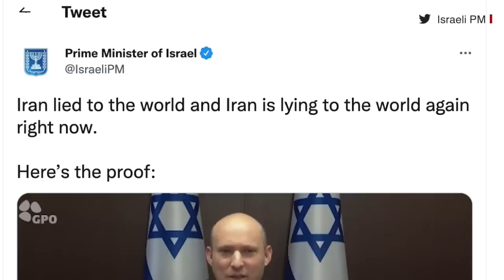Israel का Iran पर आरोप, Nuclear Investigation को लेकर दुनिया को दिया धोखा (BBC Hindi)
इसराइल के प्रधानमंत्री का कहना है कि ईरान ने परमाणु कार्यक्रमों पर नज़र रखने वाली अंतरराष्ट्रीय संस्था से चोरी किए गए दस्तावेज़ों की मदद से अपने प्रतिबंधित परमाणु कार्यक्रम की जानकारी छिपाई. एक वीडियो में इसराइल के प्रधानमंत्री नेफ़्ताली बेनेट ने कहा, "ईरान ने दुनिया से झूठ बोला है और ईरान अब फिर झूठ बोल रहा है." उन्होंने कुछ दस्तावेज़ों को दिखाकर दावा किया कि ये ईरान के 'धोखेबाज़ी के प्लान' की कॉपी है. इन दस्तावेज़ों पर फ़ारसी भाषा में लिखा है कि ईरान को एक 'कवर स्टोरी' की ज़रूरत है. वहीं ईरान कहता रहा है कि वह कोई गोपनीय परमामु कार्यक्रम नहीं चला रहा है और इसराइल के सबूत फ़र्ज़ी हैं.